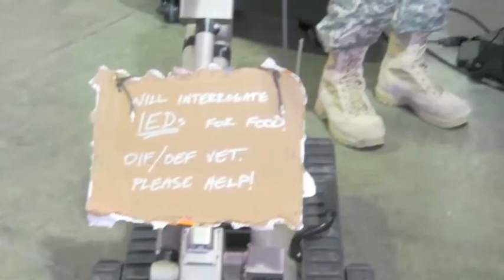Tech News 05/11/2011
Announcements for May 11th, 2011.